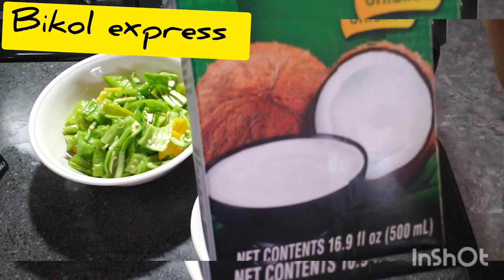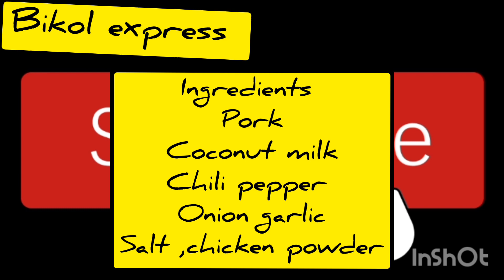BIKOL EXPRESS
one of the bicolano's specialty
cook with coconut milk
slice,boiled untill tender in fry a little.then saute onion in garlic,then add coconut milk
and the green chilli cook  till its a bit sticky dry